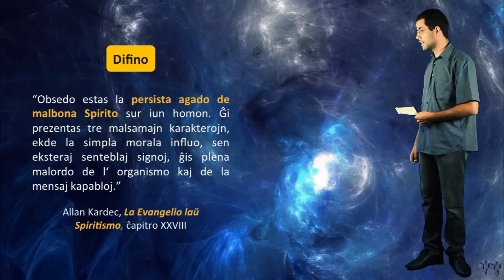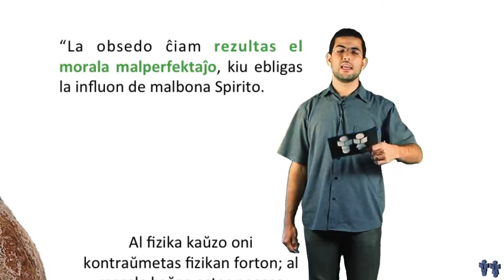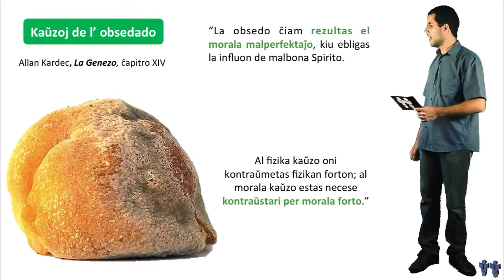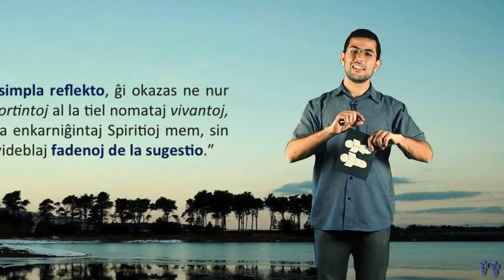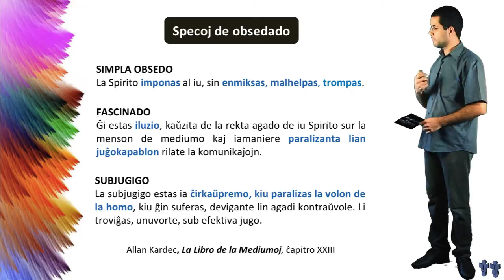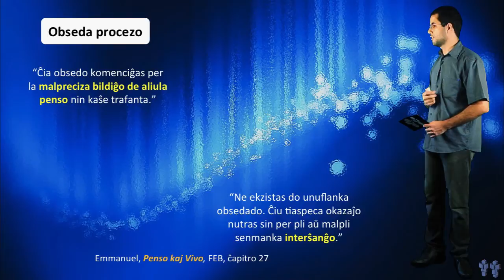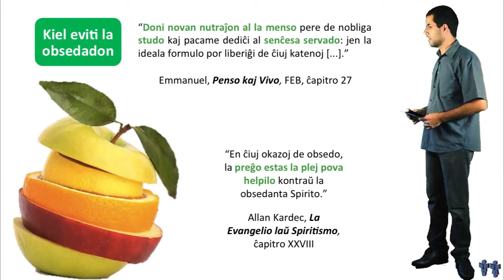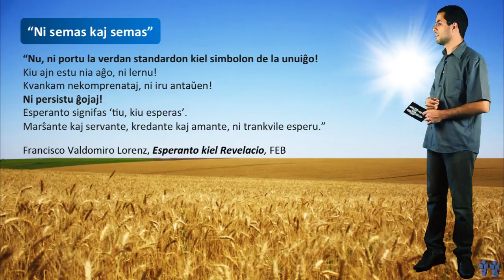Spiritismo en Esperanto 9 - Obsedado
Kurso "Konu Spiritismon"

Eldonejo Auta de Souza

Konu Spiritismon -- Tio estas prelegoserio kun pli ol dek temoj. Ni invitas vin sekvi la videojn, kiuj aperos iom post iom. En la retpaĝo de la Brazila Spiritisma Federacio vi trovos diversajn elŝuteblajn librojn, per kiuj vi povos plivastigi viajn sciojn.

"Neskuebla fido estas nur tiu, kiu povas rekte rigardi la racion en ĉiuj aĝoj de la homaro."
(Allan Kardec, La Evangelio laŭ Spiritismo)

Leciono 1 -- Dio
Leciono 2 -- Jesuo
Leciono 3 -- Spiritisma Doktrino kaj Allan Kardec
Leciono 4 -- Spirito, Perispirito kaj Korpo
Leciono 5 -- Reenkarniĝo
Leciono 6 -- Elkarniĝo
Leciono 7 -- Plureco de la loĝataj mondoj
Leciono 8 -- Mediumeco
Leciono 9 -- Obsedo
Leciono 10 -- Konado de si mem
Leciono 11 -- Hejmo
Leciono 12 -- La Evangelio en la Hejmo
Leciono 13 -- Malvirtoj
Leciono 14 -- Karito kaj Spiritisma Domo